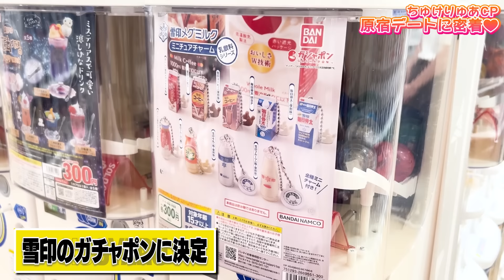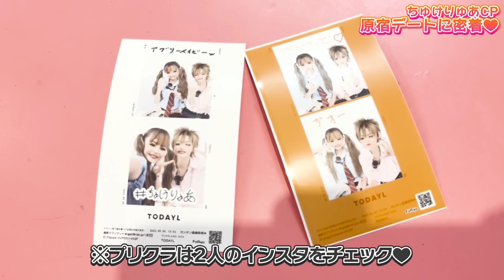【ちゅけりゅあCP】キッズカップルの原宿デート密着してみた！ I closely followed a real KIDS GYARU couple on their date😚❤️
年上彼女りゅあは疲れすぎて限界?!🤣🤣

I closely followed a real KIDS couple on their date in Harajuku!😚⭐️

KOGYARU GOES GLOBAL!!🔥
🌍What's KOGYARU?

By Elementary School Gyarus
Media for elementary school gyarus
That is "KOGYARU"

Exclusive KOGYARU model
💛Ryua

🌍What's KOGYARU？

小学生ギャルMEDIA"KOGYARU"発足。